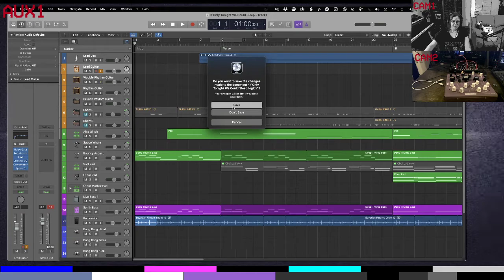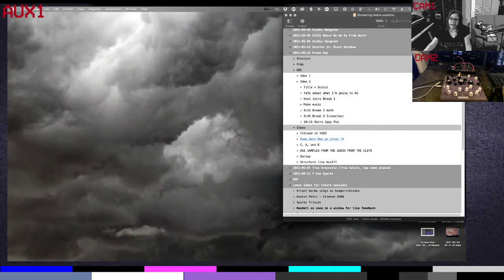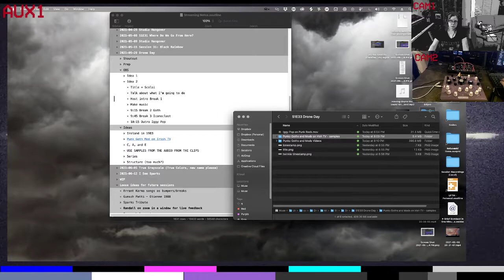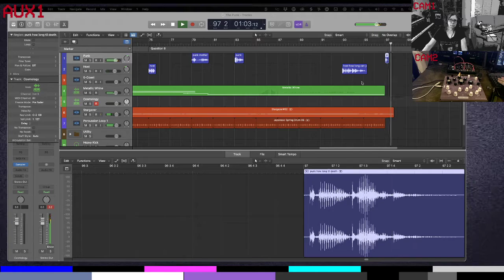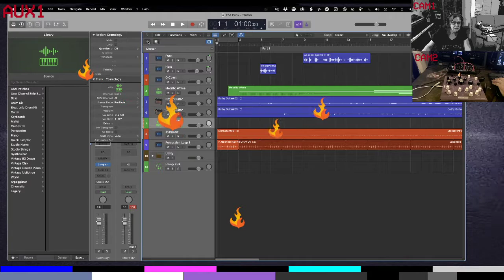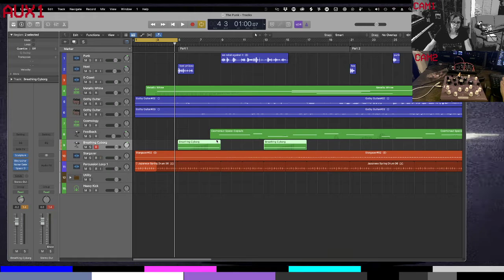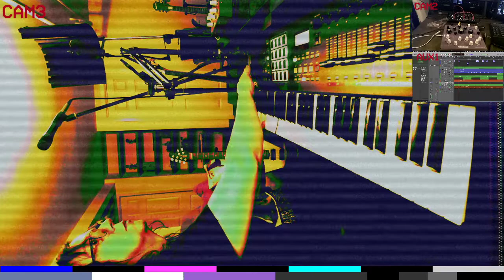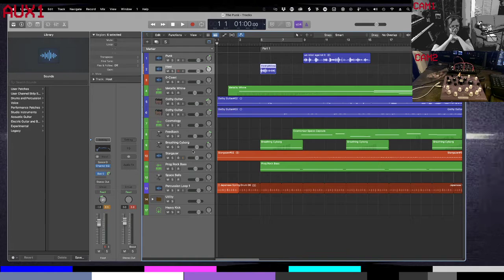Drone Day 2021 Special Edition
I was so excited to take part in Drone Day, a 24-hour, global celebration of drone, tone, soundscaping, and more. Watch the creation of "The Punk", the first of a triptych, from nothing to something... that's something.